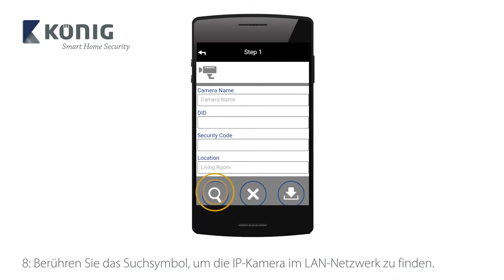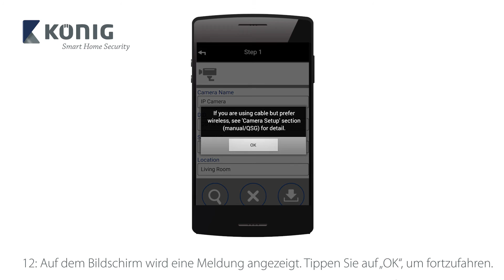SAS-CLALIPC20 - Außenbereich-IP-Kamera kabelverbindung - GER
Installieren Sie die IP-Kamera innerhalb oder außerhalb Ihrer Wohnung, und behalten Sie Ihr Hab und Gut im Auge. Das Gerät lässt sich einfach einrichten und erfordert keine komplexe Konfiguration: einfach anschließen und loslegen.

Wichtig: Nur kompatibel mit den König Smart-Home-Sicherheitssystemen SAS-CLALARM10 und SAS-CLALARM05.